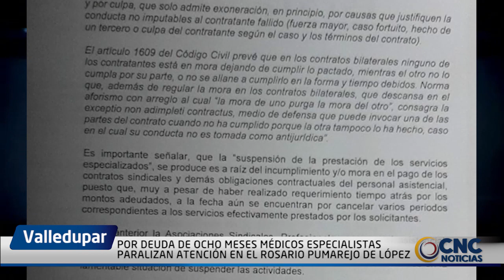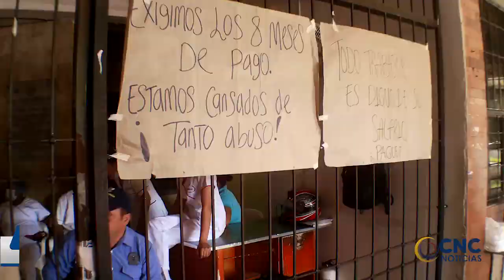POR DEUDA DE OCHO MESES DE SUELDO MÉDICOS ESPECIALISTAS PARALIZAN ATENCIÓN EN EL ROSARIO PUMAREJO DE